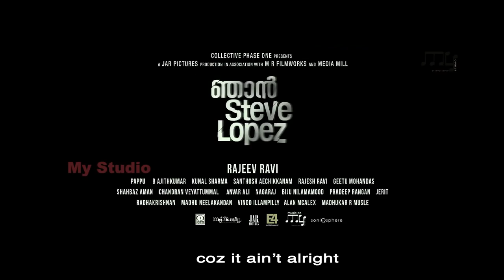Njan Steve Lopez Movie Promo New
Watch the Official Njan Steve Lopez Malayalam Movie Promo in HD
Film : Njan Steve Lopez